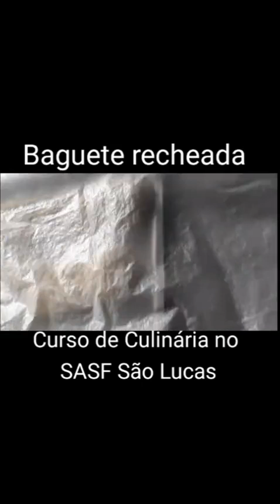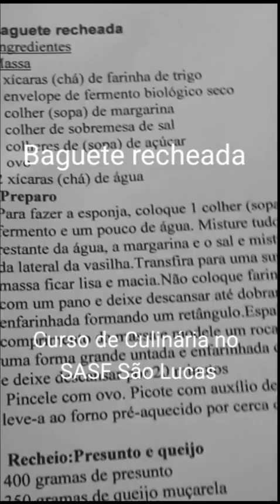Baguete recheada😋curso gratuitoSASF de São Lucas🙏🏼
Baguete recheada😋curso gratuito
SASF de São Lucas🙏🏼